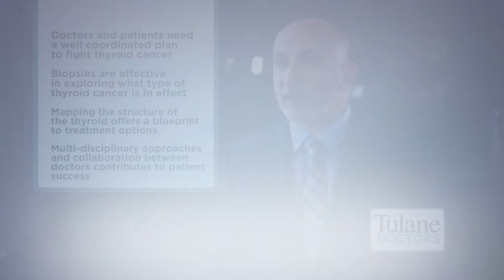Tulane Doctors Health Check with Dr. Mohamed Shama, Endocrine Surgery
Dr. Mohamed Shama discusses how exploring biopsies, mapping treatment options, and collaboration between doctors contributes to patient success in fighting thyroid cancer.